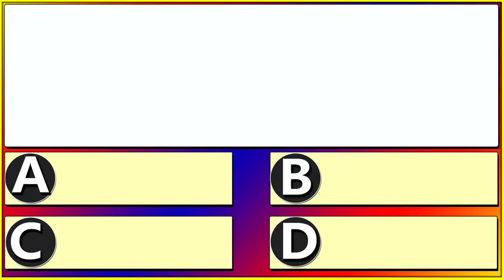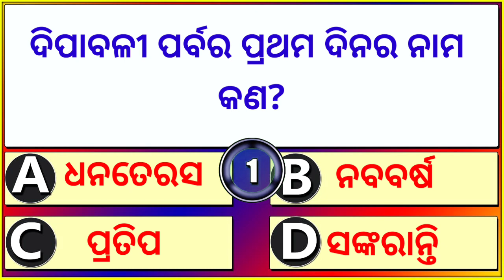Odia Diwali Gk | Dipabali Quiz | Diwali Gk Questions | about Dipabali festival | General Knowledge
@Technical Subhra

clever questions
Science Gk
10 clever questions
10 tricky questions
odia quiz
odia riddle
odia dhaga katha
odia gk
 odia paheli
odia khati
odia riddles

Your Queries 👇👇
1. GK
2. General Knowledge
3. Important GK Questions and answer for 4. Competitive Exams
4. Quiz Test
5. BR GK STUDY
6. Important gk
7. Quiz test
8. competitive quiz
9. competitive general knowledge
10. GK in Hindi
11. general knowledge quiz
12. quiz questions
13. general knowledge questions
14. gk quiz
15. general knowledge questions with answers
16. gk question in hindi
17. GK Question Answer
18. India GK
19. hindi gk
20. samanya gyan
21. gk questions
22. india gk in hindi
23. 2021 gk questions and answers
24. lucent gk
25. lucent gk
26. lucent gk in hindi video
27. lucent GK in hindi
28. lucent geography in hindi
29. lucent geography
30. geography gk question
31. geography gk in hindi
32. lucent 1000 question
33. lucent 1000 prashn
34. lucent gk ka nichod
35. lucent gk important question
36. lucent gk important question in hindi
37. lucent gk important topics
38. lucent ka nichod science
39. lucent for ssc cgl
40. lucent for ssc
41. lucent for railway
42. geography gk
43. lucent mcq
44. lucent mcq in hindi
45. lucent book gk
46. gk
47. gk questions and answers
48. gk question
49. general knowledge
50. br gk study
51. gk questions
52. g k
53. general knowledge question
54. g k questions and answers
55. gk ke question
56. question
57. general knowledge questions and answers
58. samanya gyan
59. g.k questions in hindi
60. gk question answer
61. sarkarinaukarigk​​​​
62. gk ke sawal
63. knowledge
64. question answer
65. general knowledge questions
66. gk knowledge
67.  जनरल नॉलेज
68. जीके
69. gk quiz
70. g.k
71. gk ka question
72. ips question and answer
73. gk
74. gk question
75. gk afroz
76. gk questions
77. gktoday
78. gk tricks
79. gk study adda
80. gk video
81. gk live
82. gk by kumar Gaurav sir
83. gk by khan sir
84. gk today current affairs
85. question
86. सामान्य ज्ञान
87. general knowledge ke question
88. gk knowledge
89. gk dijiye
90. general class
91. general knowledge ki video in hindi
92. general knowledge gk
93. general knowledge questions and answers
94. General knowledge video
95. General knowledge 2021
96. general knowledge for
97.  general knowledge quiz
98. general knowledge ke question